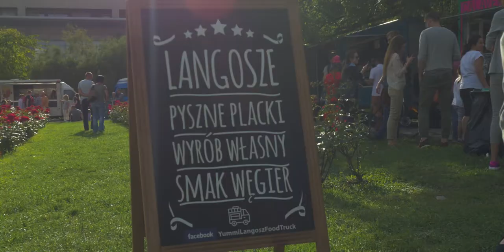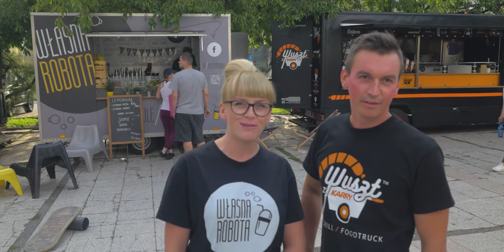Foodfest Opole 14.07 Lato w mieście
Cykliczne imprezy spod znaku jedzenia
Food fest